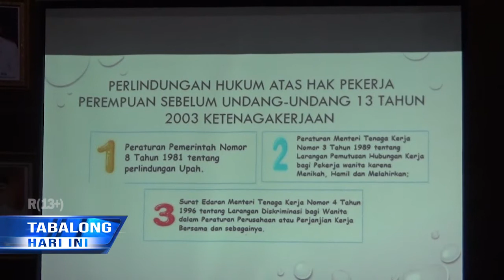DP3AP2KB Tabalong Gencar Sosialisasikan Perlindungan Hak Perempuan